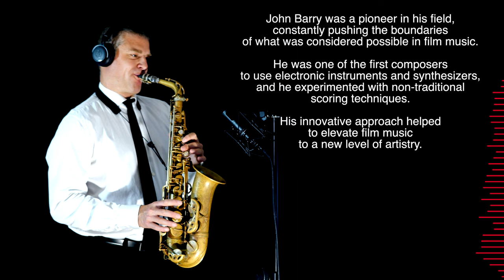BODY HEAT (Matty was Mary Ann) - John Barry - Alto Sax - Free score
In the 1981 neo-noir thriller "Body Heat," Matty Walker (Kathleen Turner) is the enigmatic and manipulative femme fatale who seduces Ned Racine (William Hurt), a small-town lawyer with ambitions beyond his means. Matty is a master of deception, and she orchestrates a series of events that lead Ned to believe that she is in love with him and that her wealthy husband, Edmund Walker (Richard Crenna), is a cold and distant figure.

However, as Ned becomes increasingly entangled in Matty's web of lies, he begins to suspect that she is not who she seems. He discovers that Matty has a history of infidelity and that she is not above resorting to murder to get what she wants. In a shocking twist, Ned realizes that Matty has been using him all along to carry out a plot to murder her husband and inherit his fortune.

Matty's true identity is revealed when she impersonates her former roommate, Marie Ann, and lures Ned to the boathouse, where she plans to kill him. However, Ned turns the tables on Matty and kills her instead. The film ends with Ned being arrested for murder, but he maintains that Matty is the mastermind behind the entire crime.

Matty Walker is a complex and captivating character who has been praised for her intelligence, cunning, and seductive charm. She is a classic femme fatale who embodies the archetype of the alluring yet dangerous woman. Kathleen Turner's portrayal of Matty is considered to be one of the most iconic performances in film noir history.

"Body Heat" is a suspenseful and stylish film that is considered a neo-noir masterpiece. It is a must-see for fans of the genre and is sure to keep you guessing until the very end.

GEAR:

Sax Gear

Sound Gear

Logic X

Video Gear